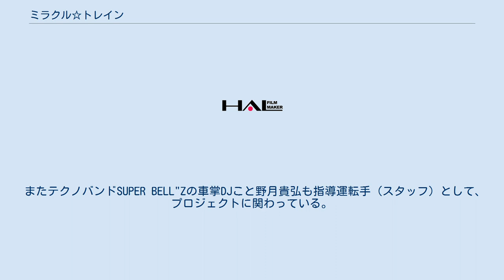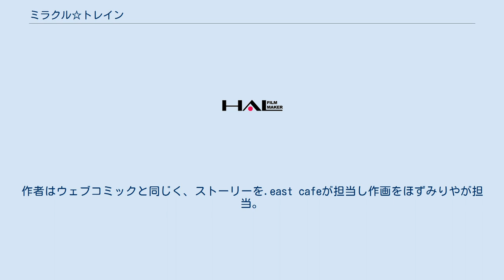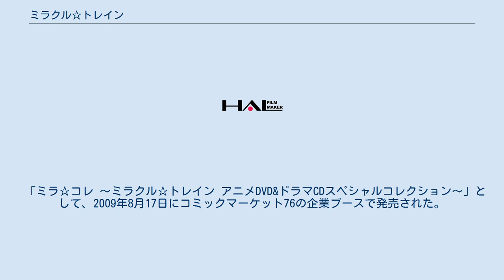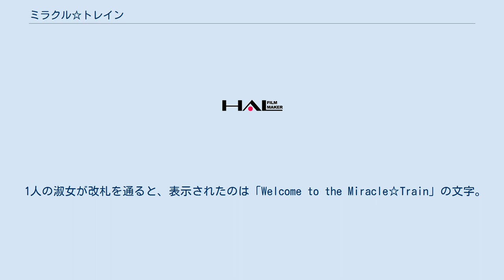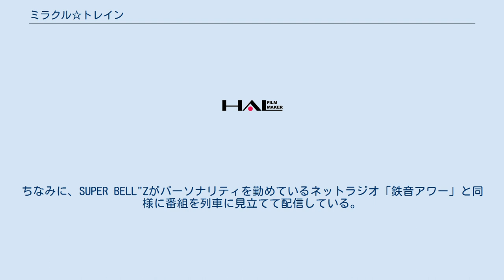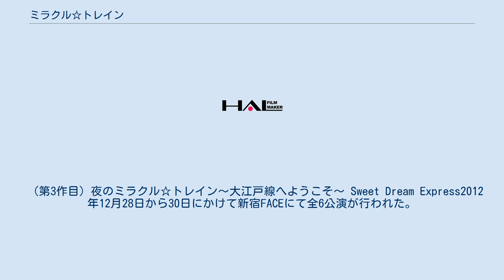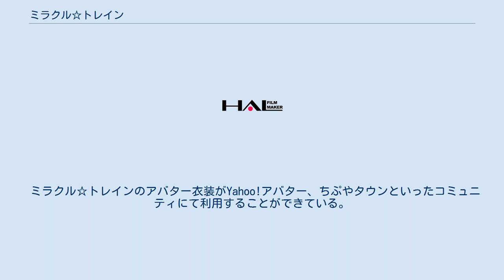ミラクル☆トレイン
『ミラクル☆トレイン』は鉄道駅を美麗男子に擬人化した漫画・ライトノベル、およびそこから派生したプロジェクトである。
中央線をモチーフにした「中央線版」と都営地下鉄大江戸線をモチーフにした「大江戸線版」が発表されている。
 『ミラクル☆トレイン〜大江戸線へようこそ〜』のタイトルで2009年10月から同年12月までテレビアニメが放送された。
 鉄道駅をイメージした男性擬人化で、登場人物のプロフィールにおける生年月日や住所は当該駅のものと同一となっている。
彼ら1人1人のキャラクターにはそれぞれの駅のエピソードが反映されているので、それぞれの駅に因んだ知識を高めることができる。
なお、擬人化された駅たちは『エキメン』と呼ばれる。
 企画の考案者は実業家の有馬あきこで、彼女が集めた女性7人が企画の中心を担っている。
キャラクターデザインは甲斐智久が担当。
当初3人の候補がいたが、乙女ロードで歩行者にアンケートを取った結果、甲斐智久に決定したという経緯がある。
 またテクノバンドSUPER BELL"Zの車掌DJこと野月貴弘も指導運転手（スタッフ）として、プロジェクトに関わっている。
 『ミラクル☆トレイン〜中央線へようこそ〜』のタイトルで、各メディアミックスが進行中。
メインキャラクターとして、東京、新宿、中野、吉祥寺、立川の各駅を擬人化した5名が設定されている。
またノベルも3月16日より『YOMBAN』で連載開始。
作者は.east cafe（シナリオ：青崎純、作画：yucca.の女性ユニット）。
なお、ノベルでは話の冒頭にイントロダクションボイスが入っている。
またウェブコミックは話に関連した鉄道トリビアが傍らに書かれているので、漫画を読みながら鉄道関連の事柄に詳しくなることが出来る。
 2009年4月10日にアニメ化が発表されたが、テレビアニメ化が決定したのは後述の大江戸線版であった。
しかし同年8月17日開催のコミックマーケット76初日、『ミラクル☆トレイン』ブースにて「ミラ☆コレ 〜ミラクル☆トレイン アニメDVD&ドラマCDスペシャルコレクション〜」が発売された（追加販売が行なわれていた他、コミックマーケット77でも販売された）。
詳細はOVA「ミラ☆コレ」を参照。
 大江戸線版が発表されて以降ウェブコミックの連載は途絶えていたが、2009年10月6日より再開した。
 メインキャラクターの5人は、ウェブコミック・ノベル・OVAの全てに登場する。
 『ミラクル☆トレイン〜大江戸線へようこそ〜』のタイトルで、各メディアミックスが進行中。
メインキャラクターとして、都庁前、新宿、六本木、汐留、月島、両国の各駅を擬人化した6名が設定されている。
ウェブコミック作画はほづみりや、ノベルテキストは関涼子が担当。
また、6月10日発売のアニメ情報誌『PASH!』（主婦と生活社）2009年7月号よりオールカラー4コマ漫画の連載が開始されている。
作者はウェブコミックと同じく、ストーリーを.east cafeが担当し作画をほずみりやが担当。
漫画は中央線版と同じく、話に関連した鉄道トリビアが傍らに書かれているので、読みながら鉄道関連の事柄に詳しくなることが出来る。
 2009年8月10日にテレビアニメ化が発表され、同年10月から12月にかけてテレビ東京系列他で放送されていた。
詳細はテレビアニメ「ミラクル☆トレイン〜大江戸線へようこそ〜」を参照。
 2009年9月18日から10月17日の間、実際に大江戸線内でテレビアニメの絵柄がラッピングされた車両が走っていた。
また9月29日から10月5日の間には、主要キャラクター達のそれぞれの駅他に巨大な番組宣伝ポスターが貼られていた。
その後、12月22日から2010年1月11日にかけて『大江戸線☆モバイルラリー』と題して、主要キャラクター達のそれぞれの駅に巨大な番組宣伝ポスターが貼られていた。
 2010年12月に舞台版が上演された。
詳細...